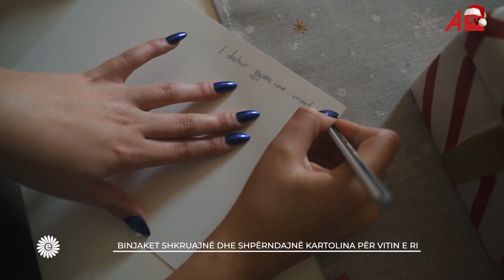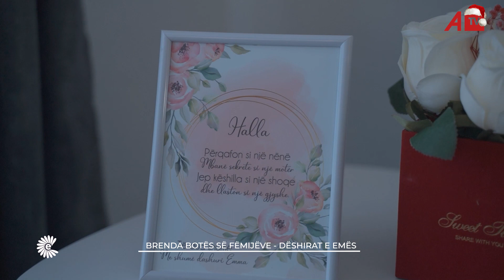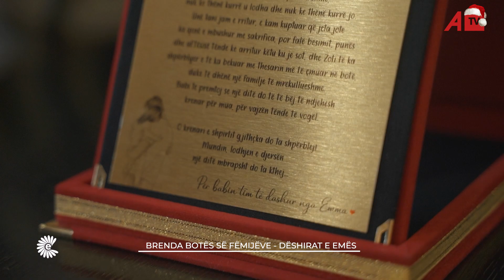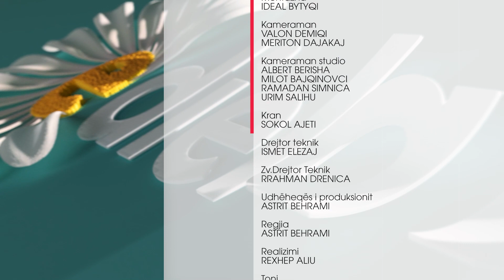E Diela Vlen - Edicioni Festiv - 01.01.2023 ATV